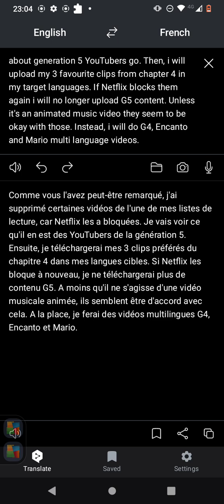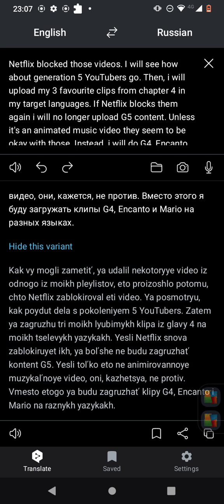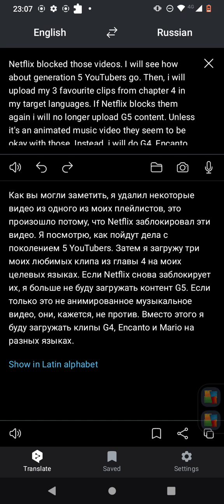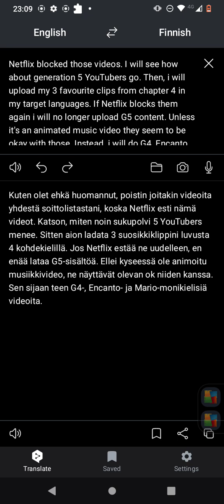IMPORTANT UPDATE 3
I upload videos of my favourite things: My Little Pony, languages and music videos.

My goal is to make content in foreign languages more accessible to all.

Please help me to reach 500 subscribers; this will enable me to unlock the community posts tab, meaning more people like you will find my content.

I speak
English (native speaker)
French (intermediate)
Norwegian (beginner)
Spanish (beginner)

Hei og velkommen til kanalen min!

Jeg laster opp videoer av mine favoritt ting: My Little Pony, språk og musikkvideoer.

Målet mitt er å gjøre innhold på fremmedspråk mer tilgjengelig for alle.

Hjelp meg med å nå 500 abonnenter; dette vil gjøre det mulig for meg å låse opp fanen for fellesskapsinnlegg, noe som betyr at flere som deg vil finne innholdet mitt.

Jeg snakker
Engelsk (morsmål)
Fransk (middels god)
Norsk (nybegynner)
Spansk (nybegynner)